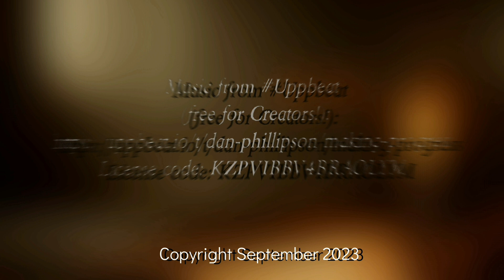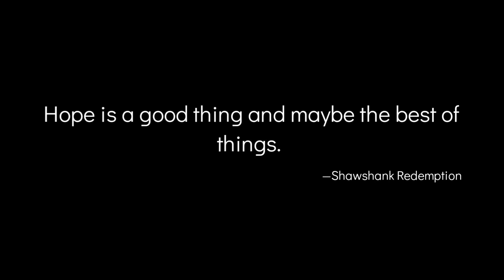Chapter 11 - Oakridge - "No Looking Back" Original Story by Alastair Campbell.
Chapter 11 - Oakridge - "No Looking Back".

Original Story by Alastair Campbell.
Pulse2PulseUK Networks

Emily, like many others, knew this truth all too well.

Her life had been a journey of twists and turns, a story written in the ink of mistakes and regrets.

"Welcome to the Oakridge Chronicles".

September 2023 Edition.

Thank you to:
Freesound - Freesound

Alastair Campbell.